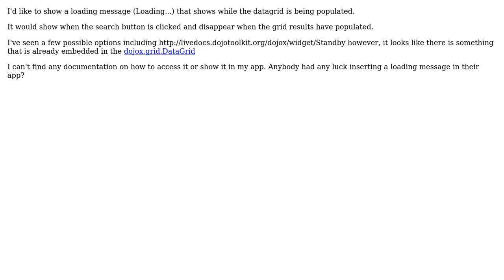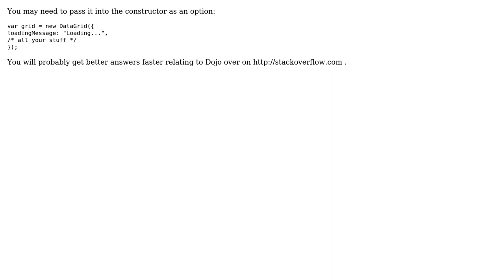GIS: Insert a loading message into DataGrid (2 Solutions!!)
GIS: Insert a loading message into DataGrid

With thanks & praise to God, and with thanks to the many people who have made this project possible! | Content (except music & images) licensed under CC BY-SA | Music | Images & others | With thanks to user PolyGeo user Dandy user Craig and the Stack Exchange Network Trademarks are property of their respective owners. You are responsible for your own actions.